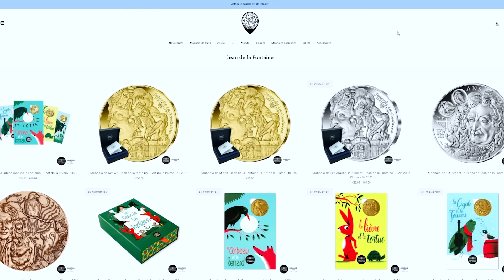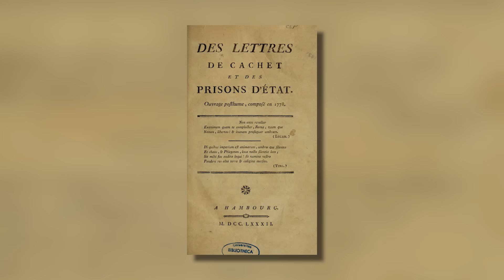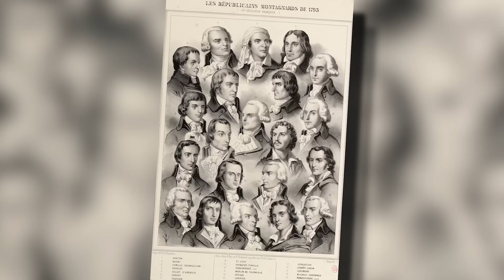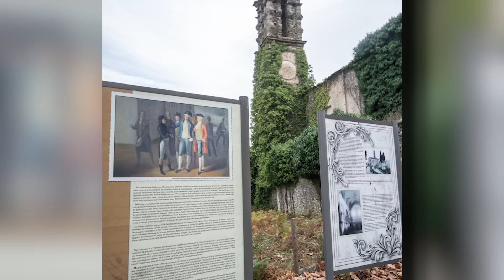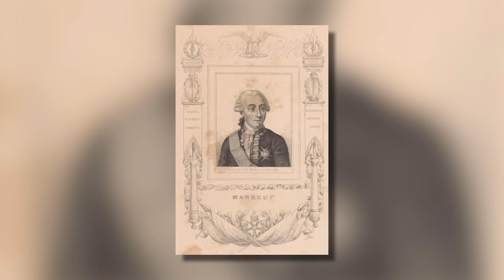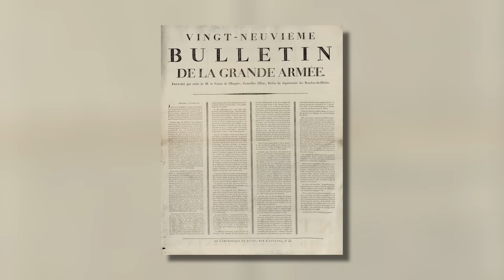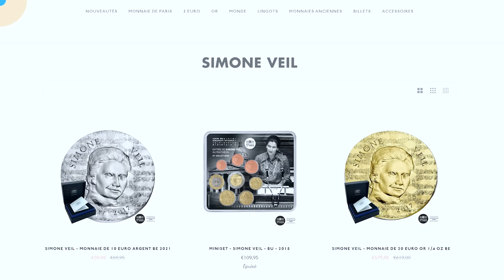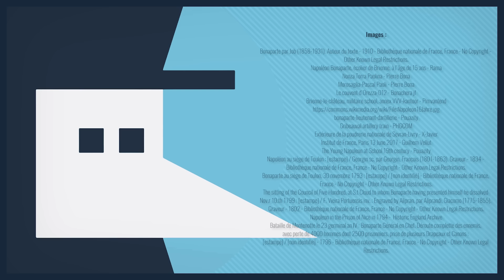Comment Napoléon est devenu Napoléon ?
D'ailleurs, si vous achetez les deux pièces Napoléon et que vous entrez le code "NOTABENE", la pièce en or vous est offerte, et ça c'est cool !

Comment devient-on Napoléon ? Comment est-ce que le modeste Napolione, cadet de petite noblesse corse, s’est-il transformé en Napoléon, empereur des Français, roi d’Italie, Médiateur de la Confédération suisse, et Protecteur de la Confédération du Rhin ? Cette question toute bête, traverse le temps et obsède pas mal de gens. Et je pèse mes mots : entre 1821, année de sa mort, et 2017, 110.000 livres sont parus pour parler de l’empereur. Faites le calcul : ça fait un livre et demi par jour, depuis 200 ans ! Pour expliquer cette formidable ascension, il y a deux types de réponse : la raison du savant, et l’émotion du poète. Et aujourd’hui, on va parler un peu des deux !

🖋 Écriture : Benjamin Brillaud et Aurélien Lignereux

Sommaire :

0:00 : pieces-et-monnaies.com
0:53 : Introduction
1:40 : Question de timing ?
3:52 : A l'école de la Corse
5:43 : Famiglia Corsica
8:05 : La guerre : théories et pratique
9:43 : Le grand communicant
11:39 : Un petit génie ?
12:57 : Un chef exemplaire ?
15:01 : Un monstre d'ambition ?
17:43 : pieces-et-monnaies.com

➤➤➤ Sources en fin de description

🔸Découvrez ma boutique en ligne🔸
🔸Rejoignez-moi sur les réseaux !🔸
➤➤➤ Pour en savoir plus :
- GUENIFFEY Patrice, Bonaparte, 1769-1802, Paris, Gallimard, Folio Histoire, 2013, 1103 p.
 - VIAL, Charles-Eloi, Napoléon. La certitude et l'ambition, Paris, Perrin/BNF, 2020, 256 p.
 - JOURDAN Annie, Napoléon. Héros, imperator, mécène, Paris, Flammarion, 2021 (1ère éd. 1999), 398 p.
- LENTZ Thierry, Napoléon. Dictionnaire critique, Paris, Perrin, 2020, 997 p.